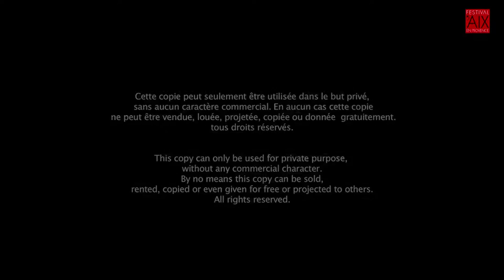Thomas Lacôte "Torpeurs" (2015)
Thomas Lacôte
"Torpeurs" pour soprano, baryton et quatuor à cordes
Commande de l'Académie du Festival d'Aix en Provence
Concert de créations du 10 juillet 2015, Hôtel Manier d'Oppède, Aix en Provence

Norma Nahoun, soprano
Laurent Deleuil, baryton
Piatti Quartet

I.
Then sawgh I but a large feld,
As fer as that I myghte see,
Withouten toun, or hous, or tree,
Or bush, or grass, or eryd lond;
For al the feld nas but of sond
As smal as man may se yet lye
In the desert of Lybye.
Ne no maner creature
That ys yformed be Nature
Ne sawgh I, me to rede or wisse.
"O Crist," thoughte I, "that art in blysse,
Fro fantome and illusion
Me save!" And with devocion
Myn eyen to the hevene I caste.

G.Chaucer  (c. 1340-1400) The House of Fame , 482-494

II.
Sic mea fata canendo solor,
ut nece proxima facit olor.
roseus effugit ore color,
blandus inest meo cordi dolor.
          cura crescente,
          labore vigente,
          vigore labente,
          miser morior,
hei morior, hei morior, hei morior!
dum quod amem cogor, sed non amor.

Si me dignetur quam desidero,
felicitate Jovem supero.
nocte cum illa si dormiero
si sua labra semel suxero,
          mortem subire,
          placenter obire,
          vitamque finire
          libens potero,
hei potero, hei potero, hei potero.
tanta si gaudia recepero.

Carmina Burana, 116

III.
Te lucis ante terminum,
rerum Creator, poscimus
ut pro tua clementia
sis praesul et custodia.

Procul recedant somnia
et noctium phantasmata;
hostemque nostrum comprime,
ne polluantur corpora.

Praesta, Pater piissime,
Patrique compar Unice,
cum Spiritu Paraclito
regnans per omne saeculum.
Amen.

Hymne ambrosienne pour l’office des Complies, bréviaire romain

IV.
Uns ours emplumés
Fist semer uns bles
De Douvre a Wissent.
Uns oingnons pelez
Estoit aprestés
De chanter devant,
Qant so un rouge olifant
Vint uns limeçons armés
Qui lor aloit escriant :
« Fil a putain, sa venez ! »
Je versefie en dormant.

Fatrasies d’Arras, 54 (XIIIe siècle)

V.
Wanne mine eyhnen misten,
and mine heren sissen,
and mi nose koldet,
and mi tunge foldet,
and mi rude slaket,
And mine lippes blaken,
(and mi muth grennet,)
and mi spotel rennet,
and min her riset,
and min herte griset,
and mine honden bivien,
and mine fet stivien,
al to late, al to late,
wanne the bere ys ate gate.
Thanne y schel flutte
from bedde te flore,
from flore to here,
from here to bere,
from bere to putte,
and te putt for-dut.
Thanne lyd min hous uppe min nose.
off al this world ne gyffe ihic a pese.

Anonyme anglais (XIIIe siècle)